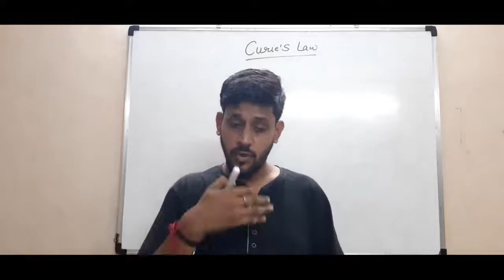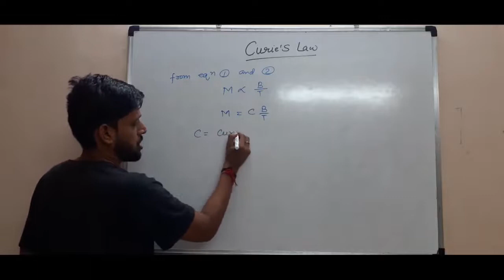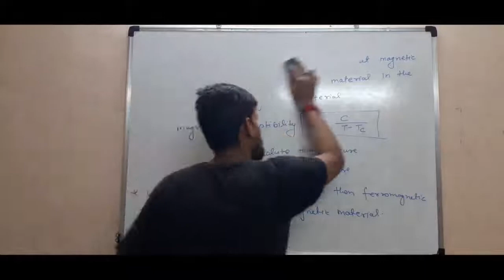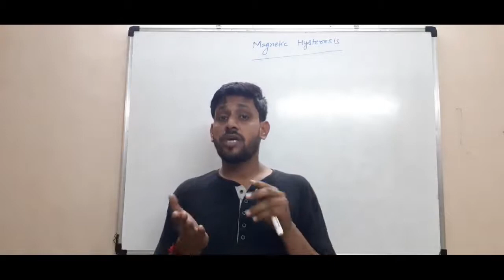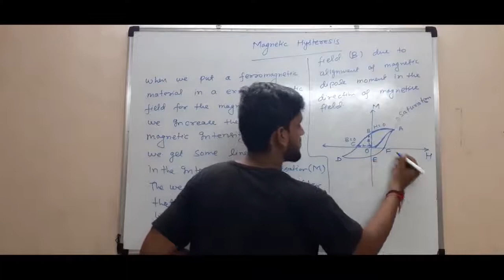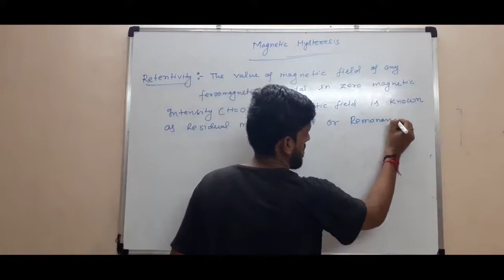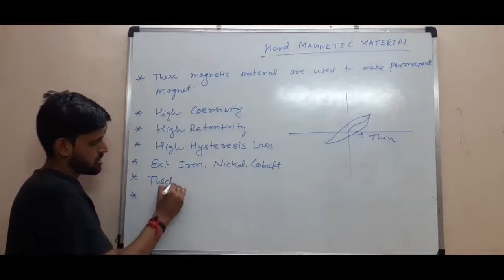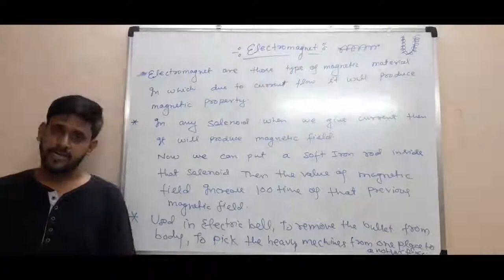Curie's Law and magnetic hysteresis || Chap - 5 || 12th || Physics || Part - 8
K.O.D. Sir